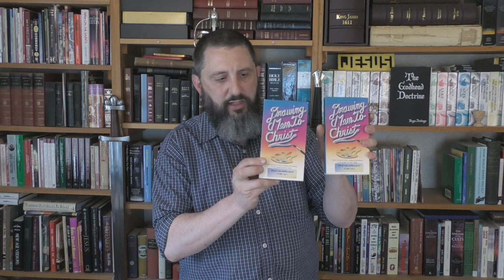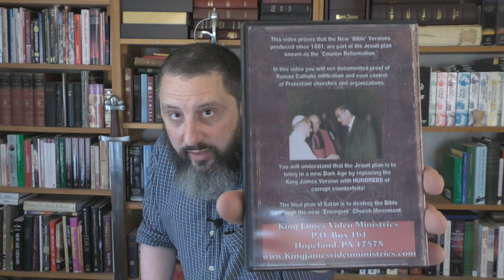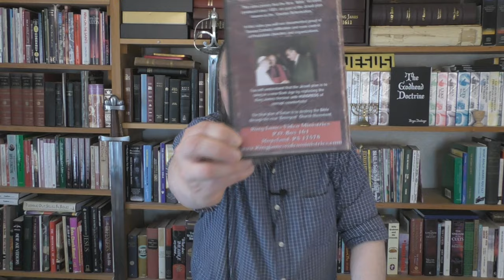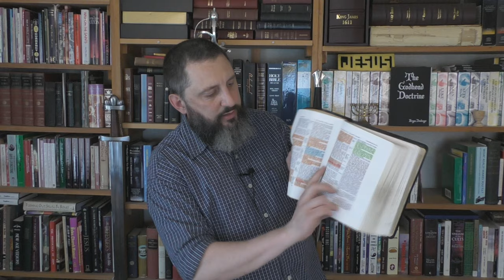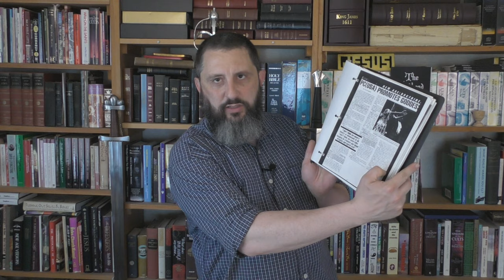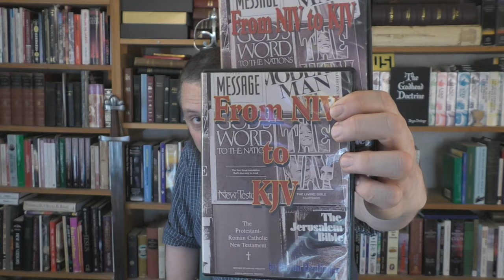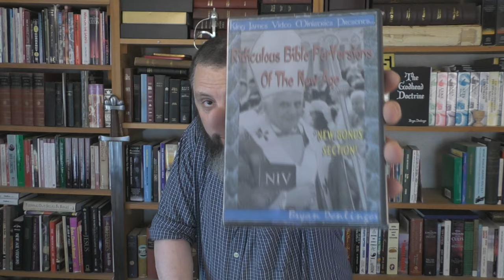The Best Audio And Video Teachings On The KJB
In this video, I will be showing some of the best video and audio recordings which I have learned the most from.